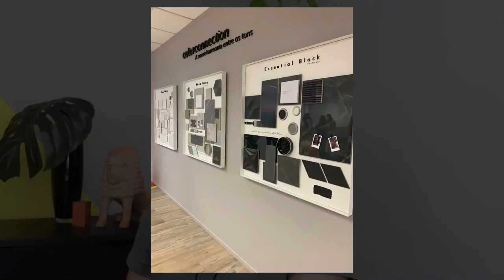Visita fábrica Portinari | Jaqueline Siebert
Hoje eu conto como foi uma visita técnica que fiz a fábrica da Portinari em Criciúma - SC
Conheça o Canal da Portinari

Loja Revesttir, especializada em revestimentos em Curitiba, oferece as principais marcas do mercado
R. Fernando Simas, 598 - Bigorrilho, Curitiba - PR, 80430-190